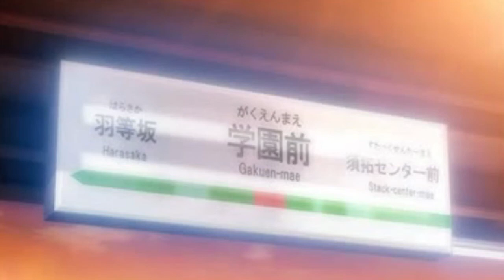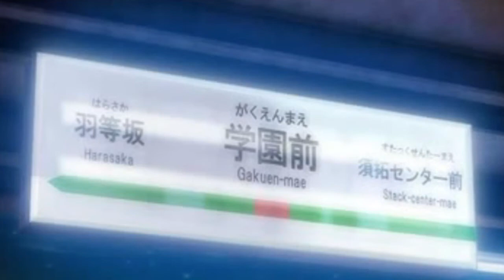School Days HQ Good Ending - Christmas Eve (In The Hotel)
School,School HQ,Summer,and Cross Days are owned by TNK with joint production by Avex Entertainment, Lantis, Marvelous Entertainment, Pony Canyon & Jinnan Studio.School Days was written & developed by Overflow,also directed by Keitaro Motonaga.This is a non-profit fan based parody. Please support the Official Release.